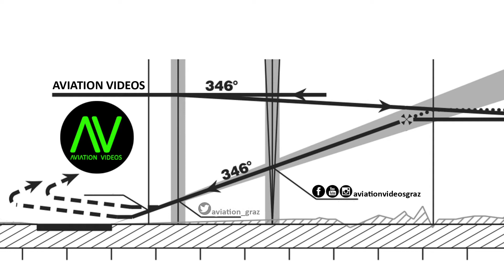Jetpool Network Cessna 680 Citation Sovereign takeoff @ Flughafen Graz | OE-GEM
Jetpool Network
Flughafen Graz

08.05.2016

Cessna 680 Citation Sovereign
OE-GEM